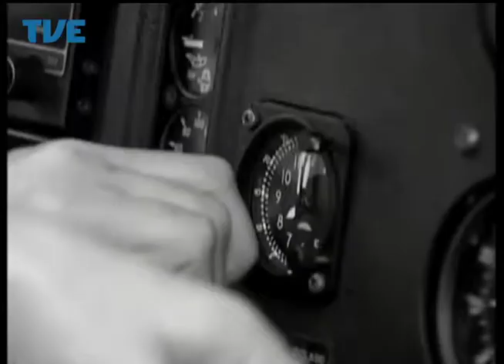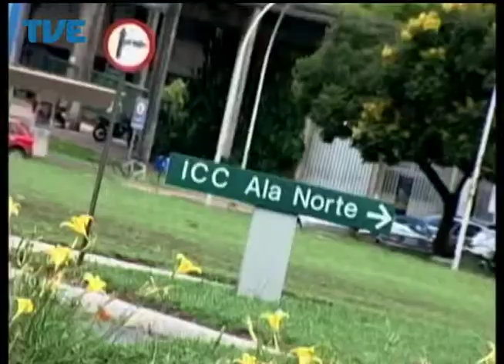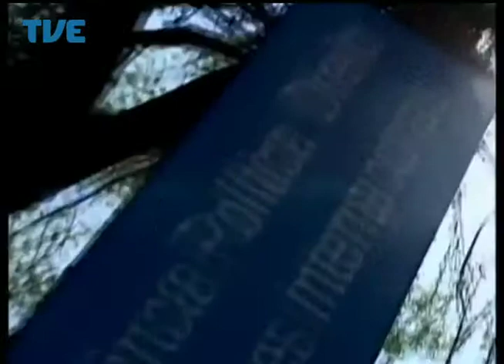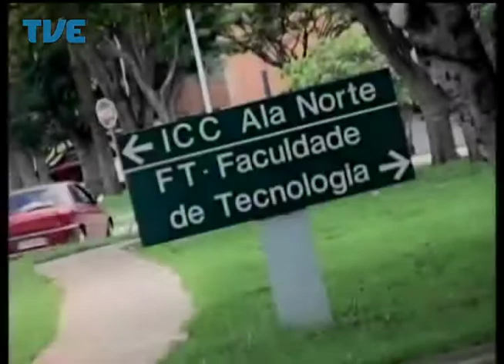Nação | TVE - Doc Raça Humana - 1° Bloco - 12/05/2014